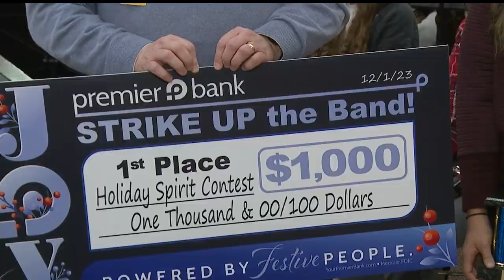Local HS band snags repeat win in Holiday Spirit Contest’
The 78-member band placed first in Premier Bank's "Holiday Spirit Contest," winning a prize of $1,000 and a shiny new trophy.